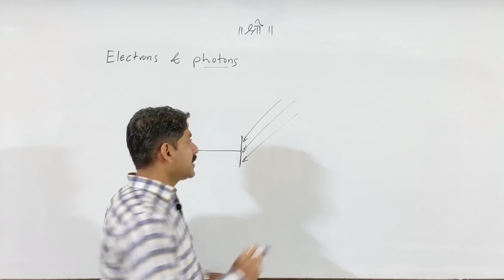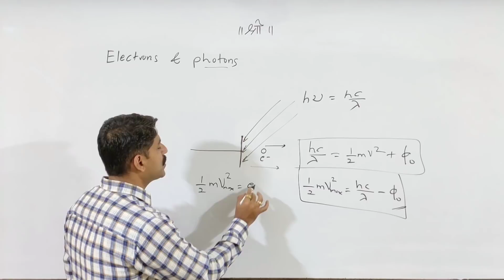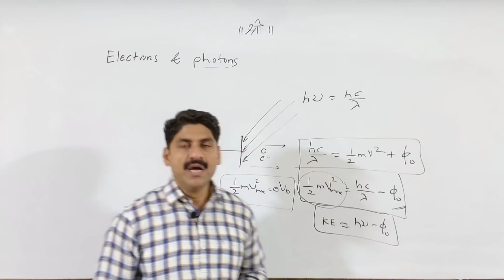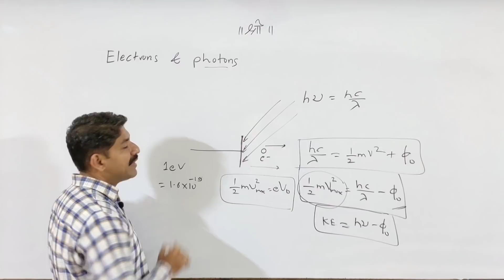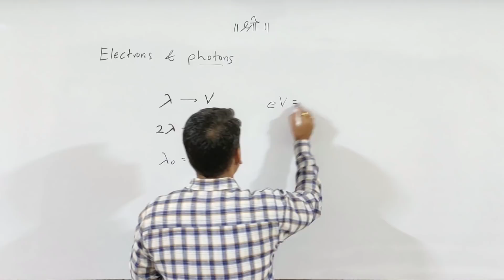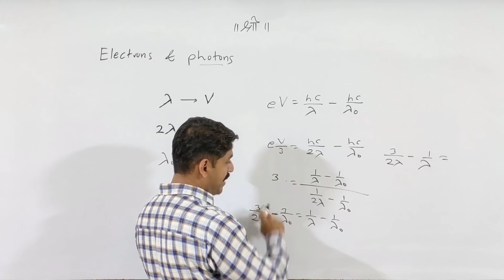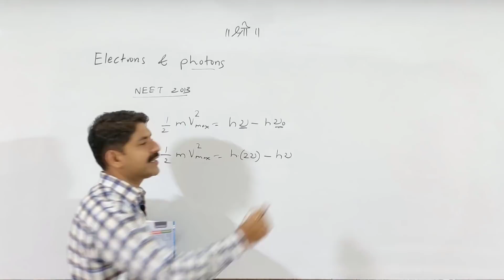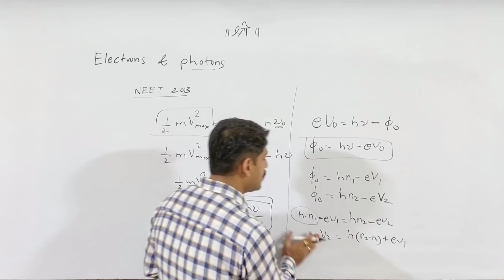MHT-CET | Electrons And Photons | Physics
Electrons And Photons MCQ